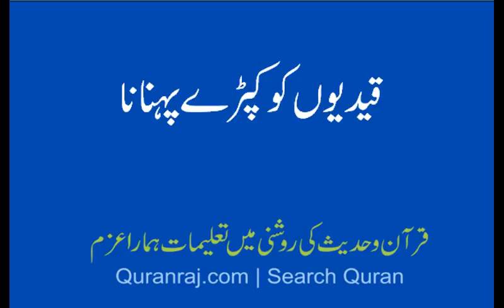qaidyun ko kaprey pehnana